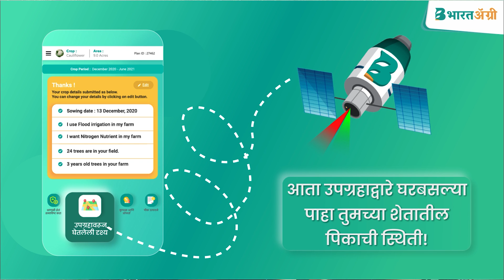कोबी व फ्लॉवर लागवड तंत्रज्ञान ! माहिती व मार्गदर्शन | Kobi Lagwad Maharastra | cauliflower farming